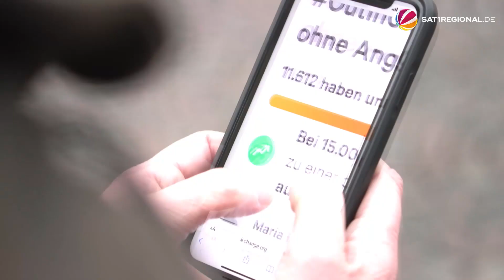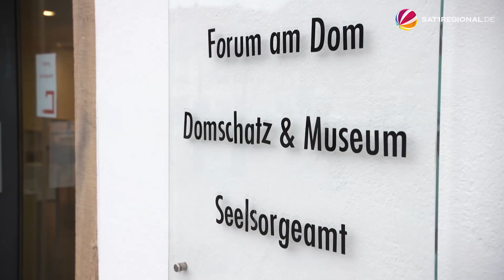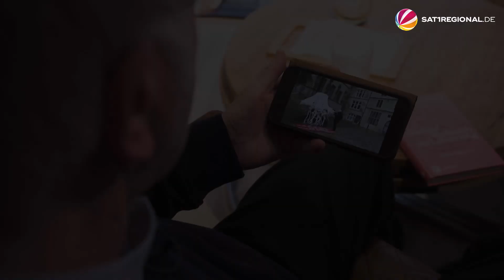OutinChurch: Gruppen-Coming-out in der katholischen Kirche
Unter dem Motto „OutinChurch – für eine Kirche ohne Angst“ haben sich 125 Menschen der katholischen Kirche aus ganz Deutschland als queer geoutet und damit eine bundesweite Kampagne gestartet. Auch Ann-Cathrin Röttger, die seit rund 18 Jahren für das Bistum Osnabrück arbeitet, und der ehemalige Priester und Wahl-Niedersachse Pierre Stutz machen bei der Kampagne mit und haben ihr Schweigen gebrochen.